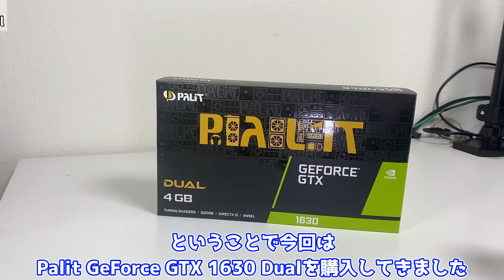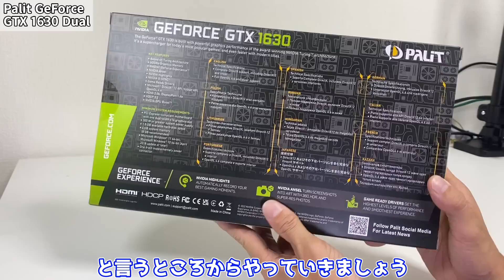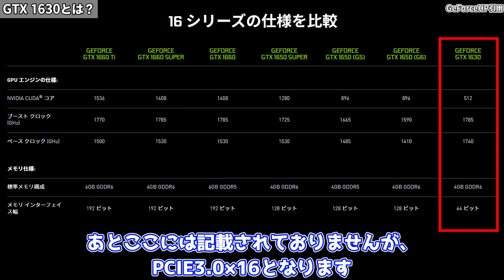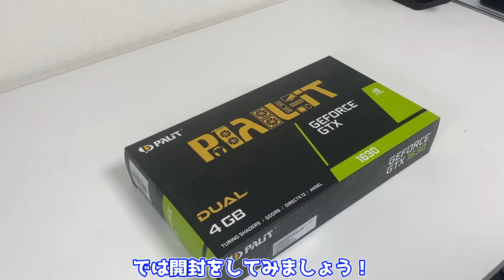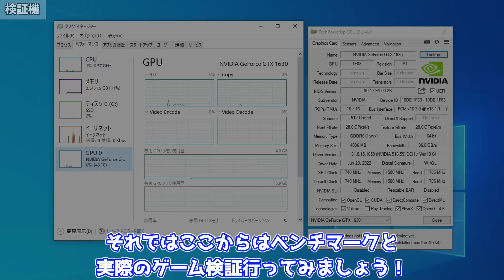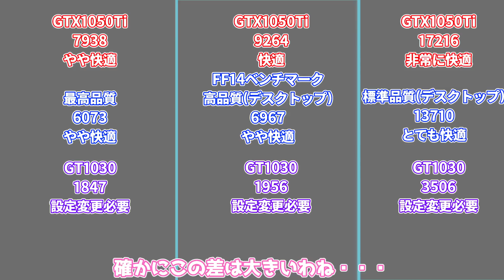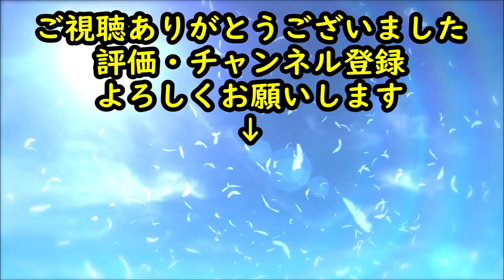【新GPU】GeForce GTX1630は2万円の価値があるのか？【自作PC】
今回は7月4日に発売されたGeForce GTX1630を購入したので早速検証してみました
これ2万円するんですよ・・・・

MSI GeForce GTX 1050 Ti 4GT LP ⇒
MSI GeForce GT 1030 2GD4 LP OC ⇒

0:00 OP
0:41 GTX1630とは？
2:37 16シリーズ比較
3:22 開封、外観
4:58 検証機
5:39 FF14ベンチマーク
6:26 FF15ベンチマーク
7:14 モンスターハンターライズ
7:59 フォートナイト
8:29 APEX LEGENDS
10:09 ED